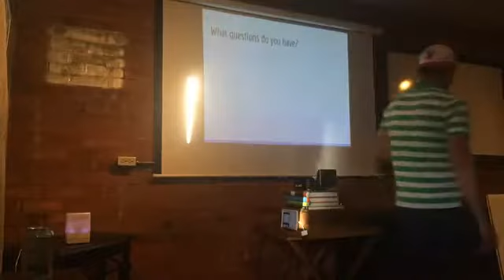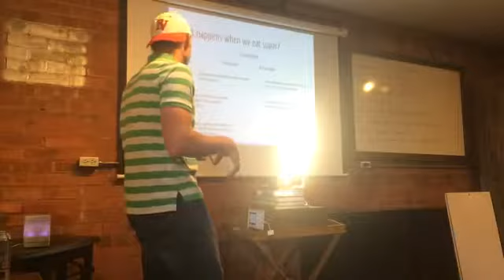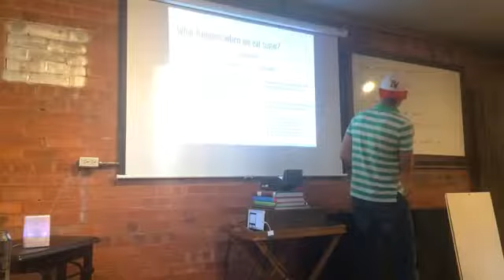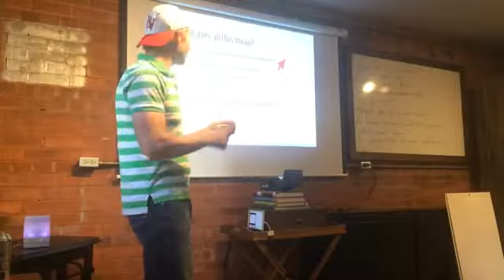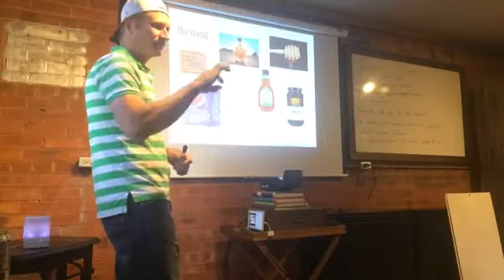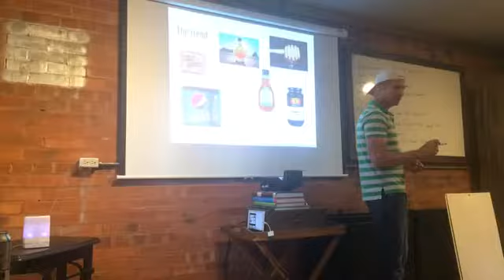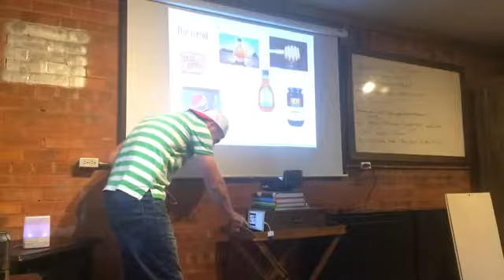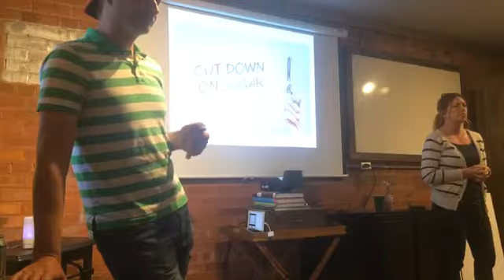The Sugar Effect 2.0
Back by popular demand...one of our most loved classes was The Sugar Effect 1.0. Here is a part 2 class bringing more information and education on the harmful effects that sugar has on the body.